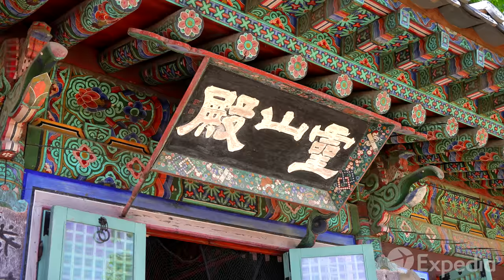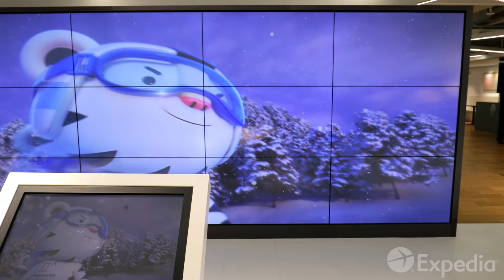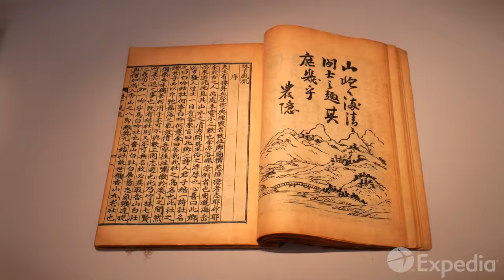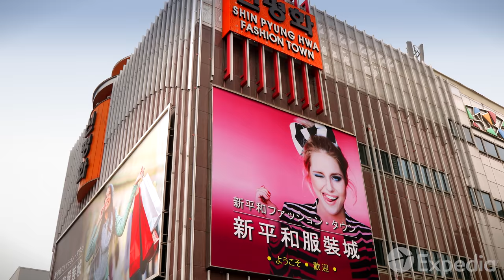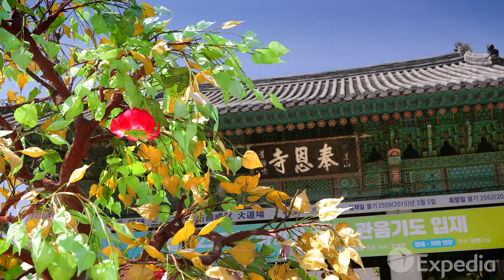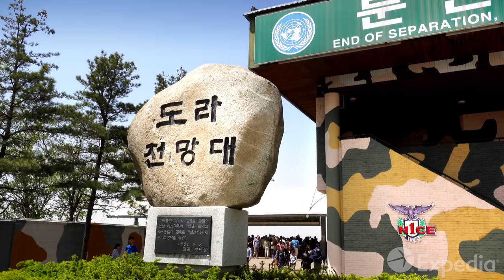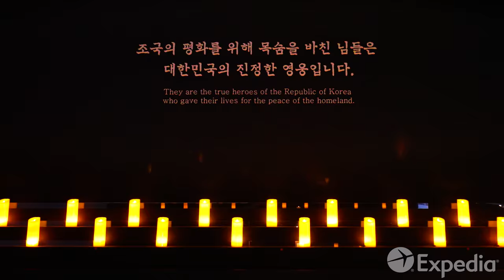[대한민국여행]서울 여행 가이드-익스피디아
대한민국의 수도, 서울에 오신 것을 환영합니다. 서울은 한강의 기적으로 잘 알려져 있는데요. 한국 전쟁 이후 수십 년간 지속된 경기 불황 속에서 나라를 다시 일으켜 세웠기 때문입니다. 이제 서울은 경제 대국이자 한류의 중심지로 재부상했습니다. 스마트폰부터 맛집, 클럽까지 전 세계를 휩쓸고 있죠.
서울이 항상 세상을 향해 열려 있던 것은 아닙니다. 14세기 무렵, 한국의 옛 수도는 약 19km의 성벽으로 둘러싸여 있었으며 굶주린 백두산 호랑이와 침략자들을 막기 위해 성문은 매일 밤 굳게 닫혀 있었죠. 그 후 서울은 웅장한 성문과 굽이치는 산맥을 넘어 세계로 뻗어 나가고 있습니다.

21세기의 서울에는 유리와 철재로 만들어진 고층 건물, 곡선미를 자랑하는 옛 궁궐의 지붕이 공존합니다. 과거의 유산과 현대적 공공미술이 어우러져 전통을 배우며 새로운 영감을 받을 수 있는 곳으로 변모했죠. 서울의 엄청난 규모와 유구한 역사를 한 번에 이해하기 어렵다면 최첨단 시스템을 갖춘 관광 안내소인 케이 스타일 허브를 방문해 보세요. 최신 케이팝부터 변치 않는 아름다움을 간직한 국립공원까지, 최신 케이 디자인부터 수 세기에 걸쳐 완성된 음식 문화까지, 한국의 과거와 현재, 그리고 미래를 만나보실 수 있답니다. 이곳에서 한국 전통의상 체험도 해 보시는 건 어떨까요? 한복을 입고 한국의 자랑스러운 과거를 체험해 보세요. 그리고 인기 있는 많은 역사적 명소에도 무료로 입장해 보세요.
광화문 광장 초입에는 15세기 조선왕조 시대에 문학과 과학, 기술의 황금기를 꽃피우게 했던 세종대왕의 동상이 자리하고 있습니다. 세종대왕 뒤편으로는 서울의 5대 궁궐 중 가장 웅장한 경복궁이 있습니다. '큰 복을 누리라'는 뜻을 지니고 있죠. 이 곳은 1300년대 후반부터 1910년까지 조선왕조의 통치자들이 기거했던 곳으로, 화재와 침략, 왜란의 아픔도 이겨냈답니다. 화려한 대문을 넘어 별채와 복도를 지나면 옥좌가 있는 알현실이 나타나는데요. 유교 원리에 따라 소나무가 가득한 뒷산을 배경으로 소박한 균형을 이루고 있습니다.
버스나 지하철을 타고 동쪽으로 가면 인근의 또 다른 궁전들을 볼 수 있습니다. 바로 창덕궁과 창경궁인데요. 돌담 하나로 사이 좋게 맞붙어 있습니다. 창덕궁 안뜰에는 비밀의 화원이 있습니다. 연못가에 잠시 앉아 왕들이 정사를 잠시 내려 놓고 은행과 호두, 매실이 열리는 나무 아래에서
시를 쓰던 모습을 상상해 보세요. 남쪽에 있는 덕수궁에서는 하루에 세 번 진행되는 수문장 교대식을 보실 수 있습니다. 다양한 궁궐 건축물들도 구경해 보세요. 이 곳에는 매일 커피를 즐겨 마시던 고종이 머무르던 별채가 있습니다. 오늘날 한국인들의 커피 사랑이 이곳에서 시작되었는지도 모르겠네요. 서쪽에는 5대 궁궐 중 마지막인 경희궁이 있습니다. 불안한 정세 속 왕의 피난처였죠.
서울의 다양한 사찰을 모두 둘러보았다면 이제 관료들과 평민들의 생활상을 살펴볼 차례입니다. 서울에서 가장 빼어난 경치를 뽐내는 지역 중 한 곳인 남산골 한옥마을에는 한국의 전통 가옥과 문화가 잘 보존되어 있답니다.
서울시민들의 전통 가구가 궁금하다면 성북구 한국가구박물관에 들러 보세요. 장인들의 뛰어난 손재주를 느끼실 수 있는 2천여 개의 정교한 공예품들이 10여 채의 전통 가옥에 전시되어 있습니다. 한국인의 장인 정신은 국립중앙박물관에서도 이어집니다. 이 곳에는 십층석탑과 조선 시대에 제작된 귀중한 백자 등 많은 국보가 전시되어 있습니다.
번잡한 서울 도심도 꼭 방문해 보세요. 과거와 현재가 만나는 곳, 쇼핑과 맛집을 좋아하는 한국인들을 만나 보실 수 있는 곳이기 때문입니다. 남대문 인근에는 한국에서 가장 규모가 큰 남대문 시장이 있습니다. 무려 600년의 역사를 간직하고 있답니다. 미용 상품에 관심이 많다면 인근의 쇼핑 명소인 명동으로 가 보세요. 명동에는 천여 개의 화장품 가게들이 즐비해 하루에도 백만 명이 넘는 쇼핑객들이 찾고 있답니다.
허기가 질 때쯤이면 간식 타임을 가져 보세요. 랍스터 꼬리부터 긴 아이스크림까지 먹거리가 무궁무진하답니다. 북쪽으로 가면 인사동이 나오는데요. 골동품과 수집품, 수공예품 상점이 가득한 거리를 걷다 보면 시간이 가는 줄도 모를 거랍니다. 버스를 타고 조금만 가면 나오는 동대문 시장에는 26개의 쇼핑몰과 3만여 개의 전문점이 밀집해 있습니다.
이곳을 다 둘러보려면 몇 달은 걸리겠네요. 광장 시장에서는 구제 의류와 빈티지 물품을 저렴하게 구하실 수 있습니다. 시장을 다 둘러보았다면 서울 최고의 부침개도 먹어 보세요. 해산물을 좋아하시나요? 그렇다면 강 건너편에 위치한 노량진수산시장으로 가 보세요. 700여 개의 횟집에서 노련한 상인들이 온갖 해산물을 판매하고 손질하며 요리까지 해 준답니다.
강남스타일을 느껴 보고 싶으신가요? 강 상류로 가다 보면 삼성동이 나오는데요. 큰 대로변에 고급 부티크가 늘어서 있는 이곳은 서울의 베벌리 힐스랍니다. 이게 다는 아니죠. 이곳에도 쉼터가 많이 있답니다. 진여문을 넘어 봉은사에서 자연을 느껴 보세요. 정신 없는 쇼핑 후 평온한 휴식을 맛보실 수 있습니다.
서울에는 한적한 장소들이 많습니다. 강남 올림픽 공원에서 24회 하계 올림픽이 열렸던 경기장과 박물관 옆을 거닐어 보세요. 강 건너에는 숲이 우거진 서울 숲 공원이 있습니다. 서울 시민들과 함께 휴식을 즐겨 보세요. 강 하류 쪽에는 용산 공원이 있는데요. 연못과 재미있는 조각품들을 감상해 보세요. 남산은 서울을 둘러싸고 있는 산 중 하나로, 서울의 옛 수도인 한양의 남쪽 경계에 위치해 있습니다.
서울은 남산을 따라 오랜 세월 동안 발전했으며 남산은 이제 서울에서 가장 인기 있는 녹지 중 하나가 되었습니다. 남산 야외식물원에서 굽이진 길을 따라 걷다 보면 야생화 공원과 소나무 숲이 나타납니다. 걷거나 케이블카를 타고 정상에 올라 옛 성곽이나 남산서울타워에서 수려한 경관을 감상해 보세요.
복잡한 서울 시내 중심가를 관통해 흐르는 청계천은 새로운 활력을 찾은 랜드마크이죠. 수 세기 동안 홀대를 받은 청계천은 약 11km에 이르는 평온함과 활기가 가득한 공간으로 재탄생 했습니다.
서울의 복잡한 도심에서 몇 걸음만 벗어나면 새소리가 들리는 이 한적한 공간을 만나실 수 있습니다. 사랑을 속삭이는 연인들도 빼놓을 수 없죠. 도시의 밝은 빛과 북적임을 뒤로하고 화강암 봉우리가 우뚝 솟아 있는 북한산 국립공원에도 올라 보세요. 서울 중심부에서 지하철로 45분 거리에 위치한 이 국립공원에서 상쾌한 산속 공기를 마시며 사찰과 개울가를 지나 등산을 즐겨 보는 건 어떨까요?
서울에서 약 88km 거리에 있는 휴전선 마을인 판문점도 당일치기 명소인데요. 이곳을 방문하시면 생각이 많아질 수 밖에 없답니다. 잔혹한 전쟁이 발발하고 3년 후인 1953년 이곳에서 남북 휴전 협정이 체결되었습니다. 이곳 관측소에서는 남북을 가르고 있는 약 4km의 완충지대로 으스스한 적막이 흐르는 비무장지대를 내려다보실 수 있습니다.
팽팽한 긴장감이 느껴지지만 희망도 보입니다. 서울로 돌아오는 길에 전쟁기념관에 잠시 들려 보세요. 한국 전쟁의 규모와 끔찍했던 경험들을 살펴볼 수 있는 곳입니다. 22개국이 참전하고 수백만 명의 목숨을 앗아간 한국 전쟁은 한 나라를 두 개로 분열시킨 갈등 그 자체였죠. 이곳에서는 전쟁 무기를 살펴볼 수 있을 뿐 아니라 전쟁을 기억하고 통일에 대한 갈망과 투지도 느끼실 수 있습니다.
해가 지고 도시에 불이 켜지면 서울 시민들은 한강변에 모여 앉아 물과 빛의 향연이 펼쳐지는 반포대교 무지개분수를 바라봅니다. 바로 이 순간, 한국인들은 삶의 가능성을 되돌아보고 마음 먹은 것은 무엇이든 이룰 수 있다는 생각을 가져 봅니다.
한강의 기적을 이룬 서울이 바로 살아 있는 증거입니다.